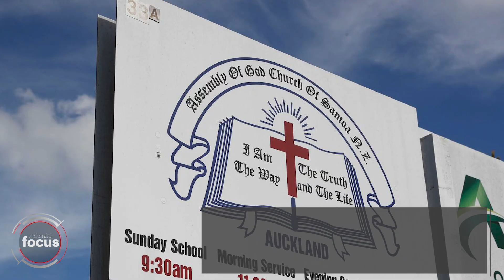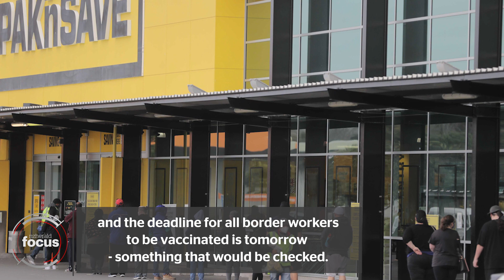NZ Delta outbreak | Wednesday 25th Aug Wrap | nzherald.co.nz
A daily wrap of all the main developments in the Covid-19 Delta outbreak as New Zealand is plunged into lockdown for the fifth time.